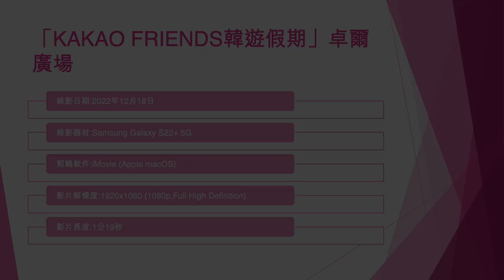「KAKAO FRIENDS韓遊假期」卓爾廣場 - 2022年12月18日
錄影日期:2022年12月18日
錄影器材:Samsung Galaxy S22+ 5G
剪輯軟件:iMovie (Apple macOS)
影片解像度:1920x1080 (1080p,Full High Definition)
影片長度:1分19秒